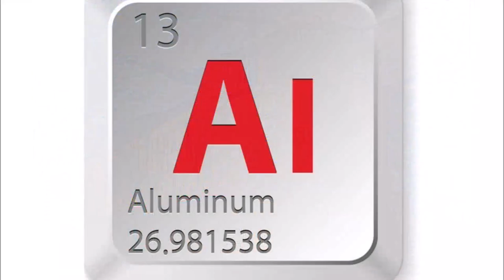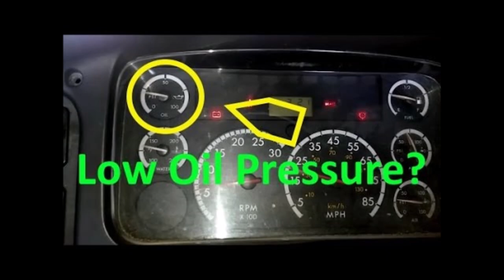U50C| How GE learned to not to use aluminum wires in locomotives, the hard way.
Had a change of plan, wanted to shift to diesels for a bit.

In this episode of Dead On Arrival, experience the backstory of one of the big lessons General Electric(which is now the top locomotive builder in the US) learned in locomotive building the hard way through the disaster that was the U50C, before it became the top locomotive builder in the USA.